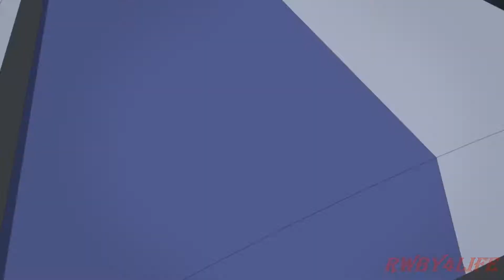RWBY AMV - Tit for Tat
Hey guys! it's been too long! so sorry for my slow upload, July turned out to be busy as hell, and I bought myself a new scooter recently, can't wait to customize it into 100% RWBY style!
Oh and BTW, Myth & Roid ROCKS!

Artist: MYTH & ROID